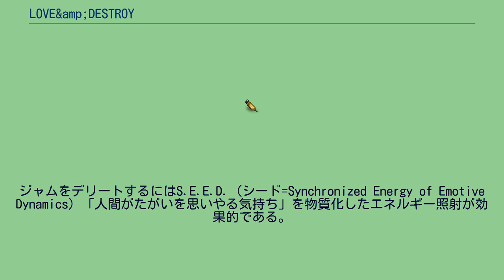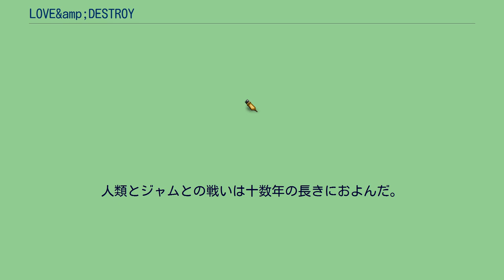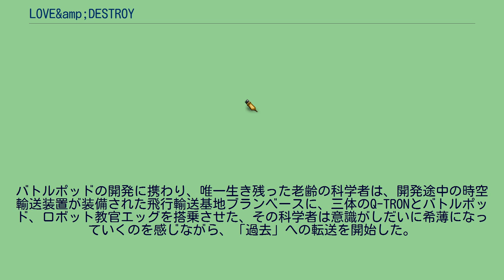LOVE&amp;DESTROY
3Dロボットを操りアクションシーンをハイスコアでクリアすると主要女性キャラクターの好感度が上昇する。
夏。
数ヵ月後。
一年後。
二十年後。
』 十数年後。
夏。